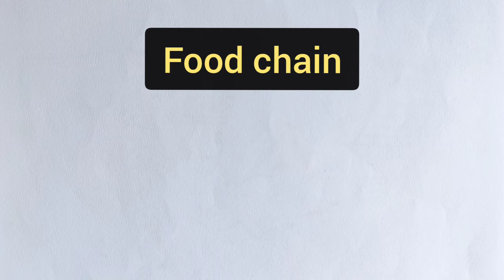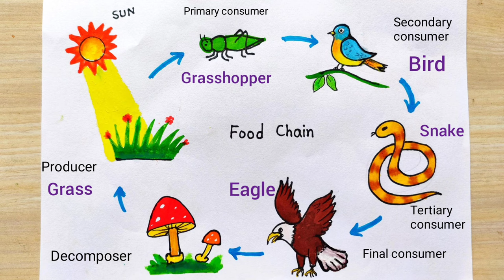How to draw Food Chain diagram easy | Food Cycle drawing easy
In this video I showed, how to draw food chain easily step by step. Every system is the cycle on the earth. Every animal and plant can’t live without other. Food chain also a cyclic process of food producers, consumers & decomposers. In the food chain drawing video clearly show the food chain diagram step by step. Everyone can easily understand the stages of food chain system. It is also a very important science project. Anyone can draw this food chain easily with the help of this food chain video. How to draw food chain step by step. How to draw food chain diagram.

                                          @ MNSB inward